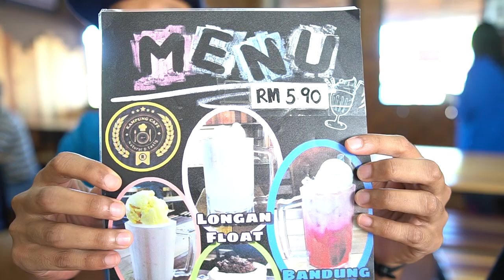Cari Makan #03 - Pey & Ikram @ Kampung Cafe Limbang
Cari Makan #03 - Pey & Ikraam @ Kampung Cafe Limbang

Aku on the way dari Lawas nak balik ke Miri, singgah jumpa Pey di Limbang dia nak join keta aku balik ke Miri. Alang2 dah singgah tu ajak member Pey, Ikraam join lepak makan before aku continue perjalanan